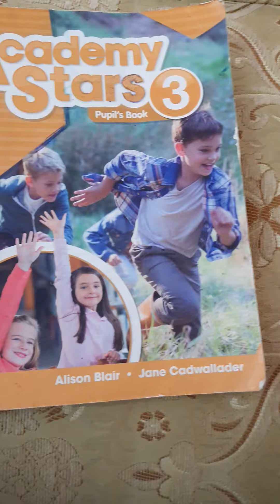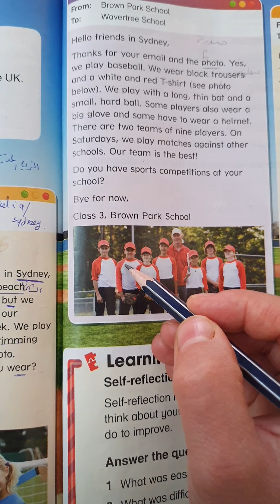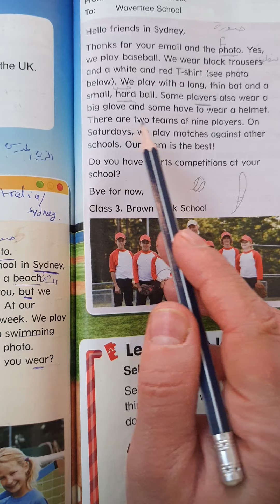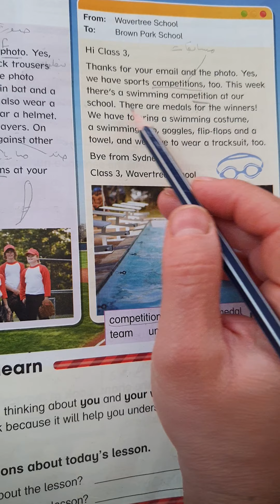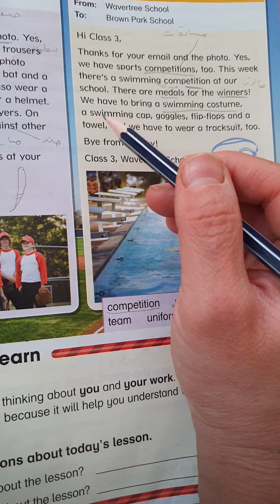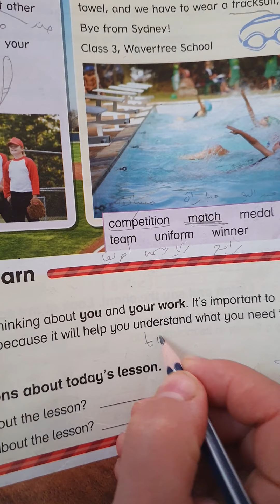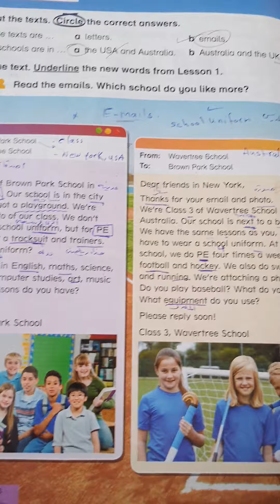Reading 📚/ part 2